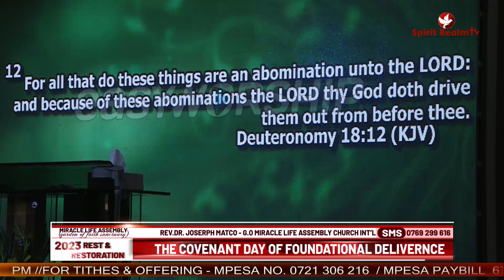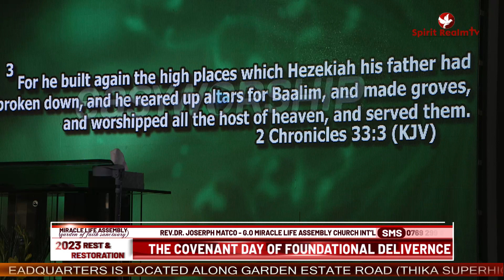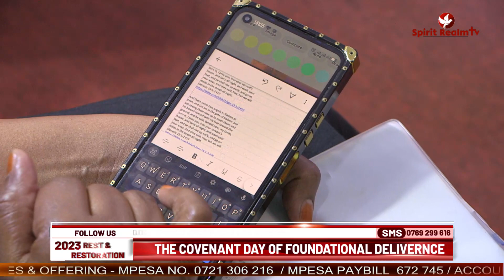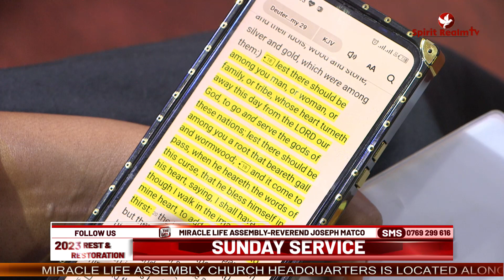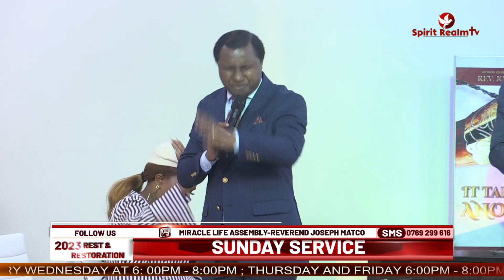FOUNDATIONAL DELIVERANCE || 3RD JULY 2023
1. Reverend Joseph Matco and Miracle Life Assembly
2. Miracle Life Assembly- Garden Estate